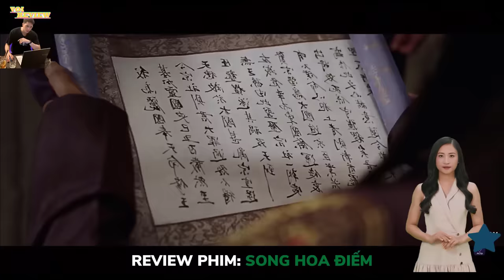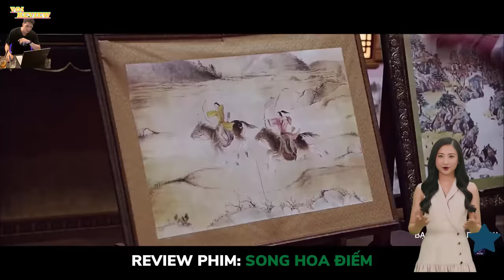[Review Phim] 🎬 Vua Triều Tiên Cho Phép Thị Vệ Ngủ Với Hoàng Hậu | VOI Review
► Video trên thuộc bản quyền của kênh Review Phim, mong các bạn đừng sao chép nội dung dưới bất kỳ hình thức nào, việc sao chép có thể ảnh hưởng không tốt tới kênh của chúng tôi.chân thành cảm ơn bạn